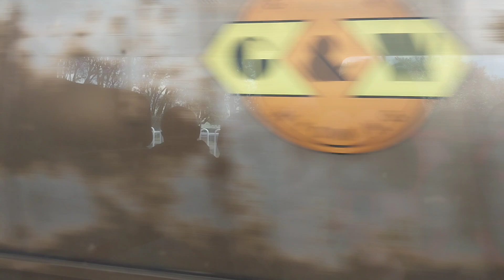Werris Creek to Maitland part 7